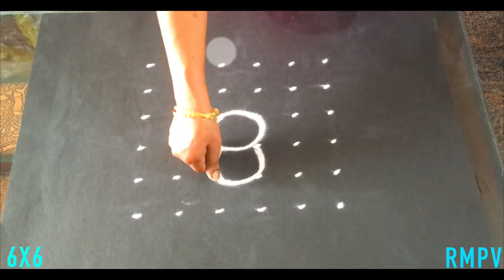Simple Flower & Deepa Rangoli Design with Beautiful Colours & Dots 6x6 For Beginners | Easy Daily